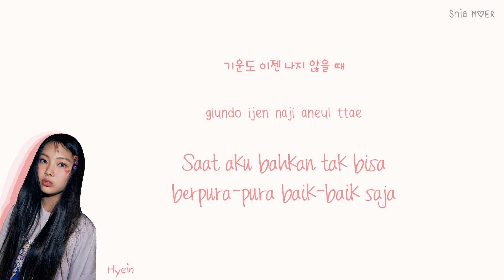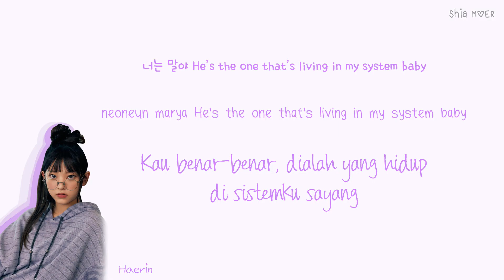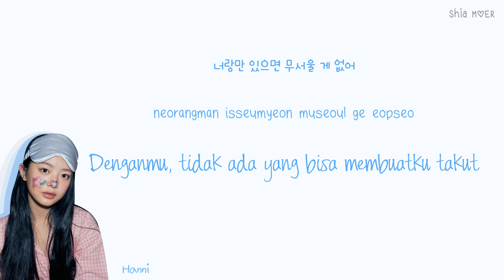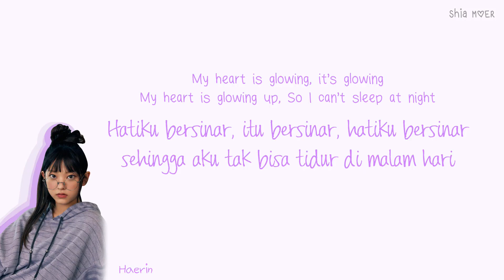NewJeans OMG [Han/Rom/Ina] Color Coded Lyrics Lirik Terjemahan Indonesia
☆ Color ☆
Minji : Teal Blue
Hanni : Blue
Danielle : Pink
Haerin : Violet
Hyein : Red